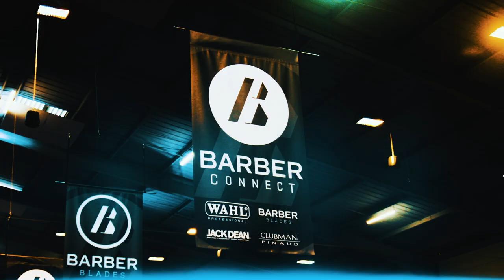TIC Telford Event Ready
Welcome to Telford International Centre